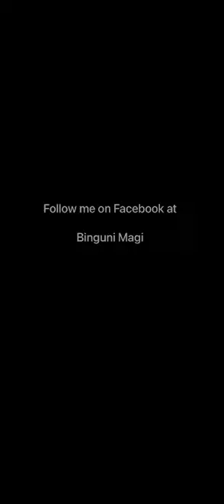Brittanny Renner proves on Club Shay Shay that modern women dont have no shame in their body count